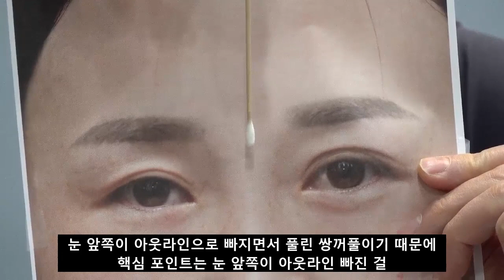같은 병원에서 쌍꺼풀을 두 번 실패하고 쌍꺼풀 재수술 받은 사례입니다.쌍꺼풀재수술후기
같은 병원에서 쌍꺼풀 수술을 두 번을 하게 되면서 쌍꺼풀 라인이
아웃라인으로 되면서 눈 앞쪽에 흉터가 심한 케이스입니다
과연 아웃라인을 인라인을 바꾸면서 흉터도 제거를 할 수 있을까요

오직 눈 성형 하나만!